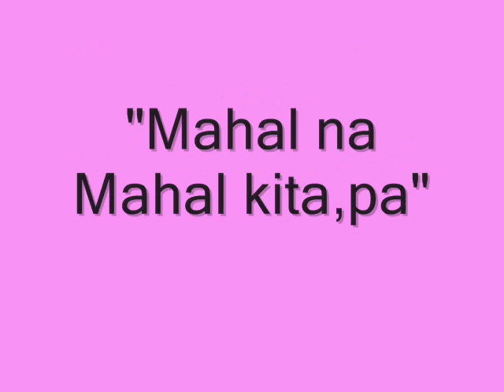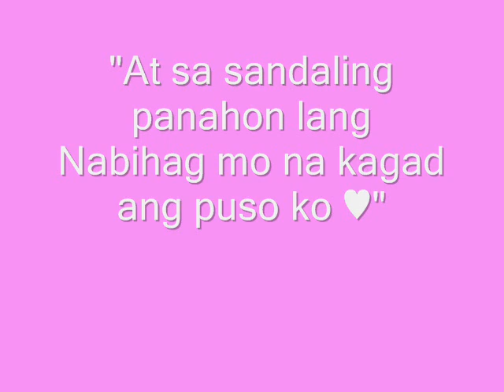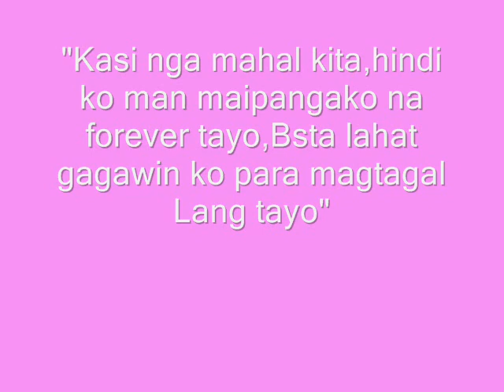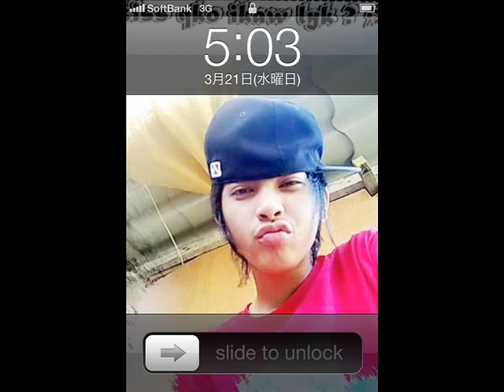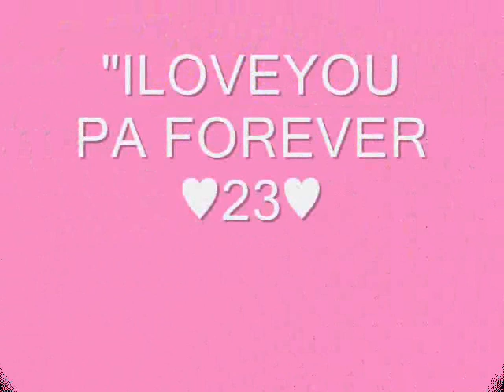zutto aishiteru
nagmamahalan ng tapat kahit magkalayo sa isat isa :))